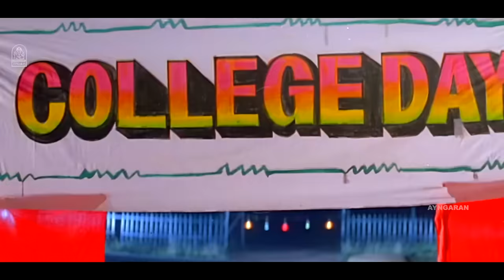Anantham Anantham (Female) - 2K Video Song | ஆனந்தம் | Poove Unakkaga | Vijay | Sangita |SA Rajkumar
Poove Unakkaga (transl. For you, Flower) is a 1996 Indian Tamil-language romantic comedy film written and directed by Vikraman. The film stars Vijay and Sangita. Actor Murali makes a guest appearance in a song in the film.

Singer: K. S. Chithra
Lyrics: Palani Bharathi

Movie Credits:
Starring
Vijay
Sangita
Production
company
Super Good Films